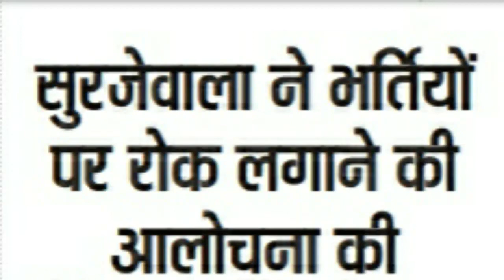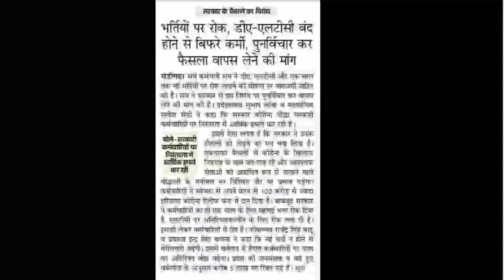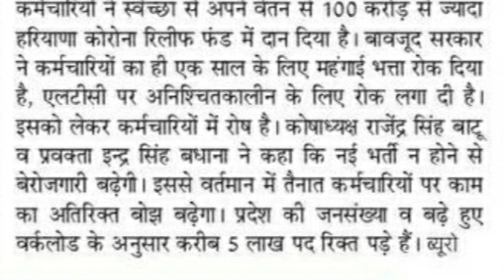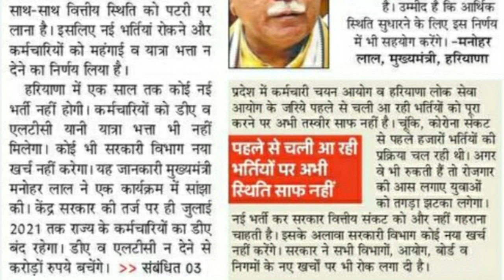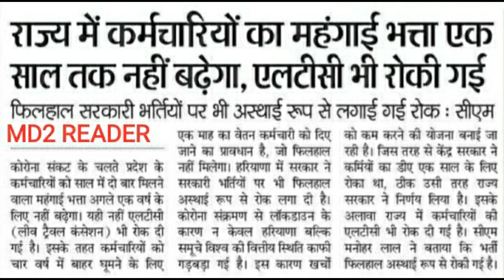HSSC/HPSC एक साल तक नई भर्तियों पर रोक!!कांग्रेस ओर सर्व कर्मचारी संघ नाराज़ बोले 5 लाख़ पद ख़ाली!!